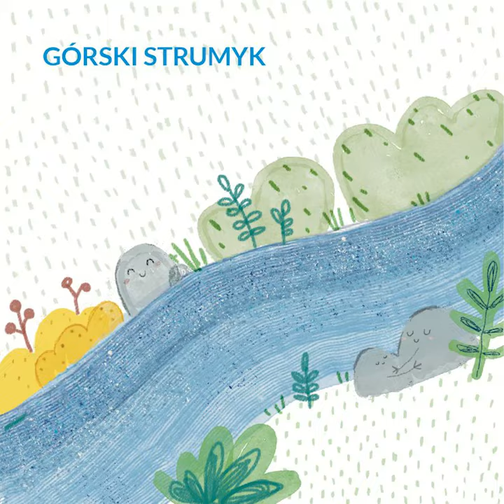praktyka uważności GÓRSKI STRUMYK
Mała praktyka uważności dla młodszych i starszych, przygotowana przez Agnieszkę Jankowską- Figaj, autorkę książki "Pies i Sowa. Bajki o uważności".